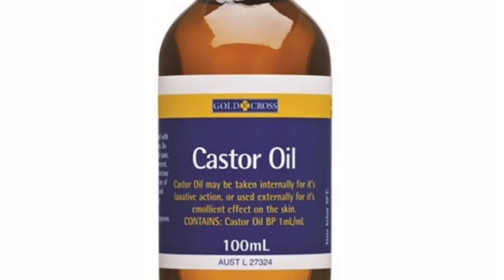Aloevera for skin 100% best result | all types of skin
Try it and see the magic ..